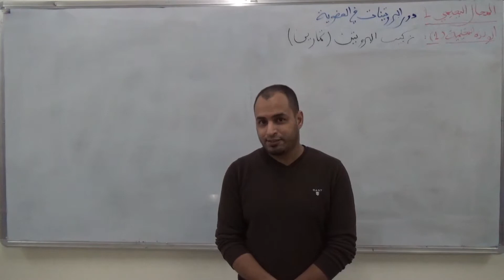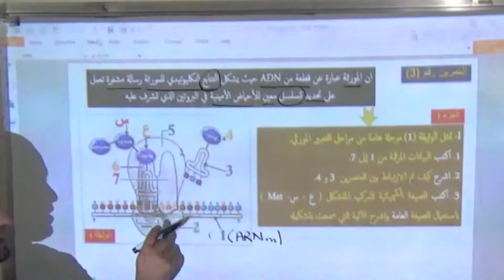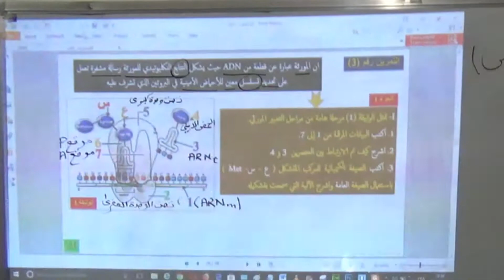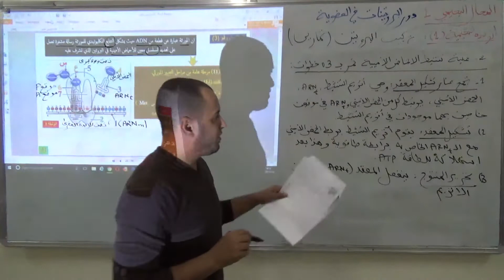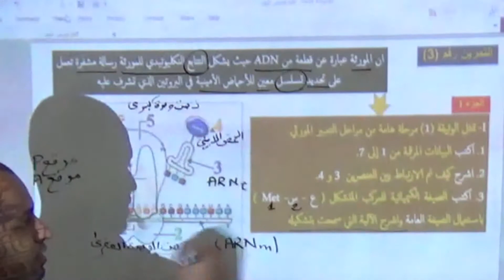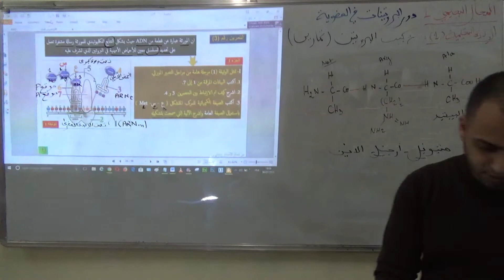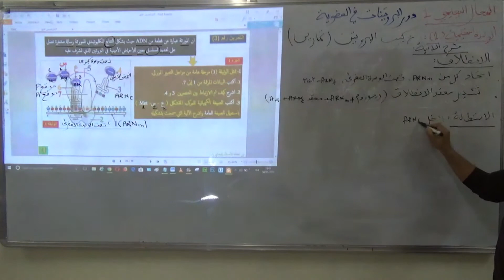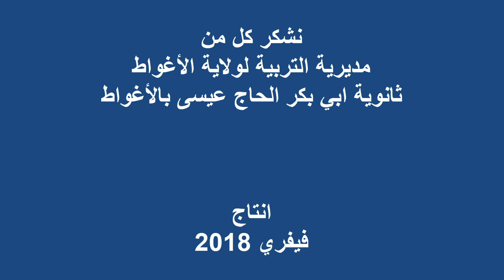التمرين الثالث الوحدة 1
دروس و تمارين الوحدة الاولى من مجال الاول
الموضع : تمرين تطبيقي  الاول
من تقديم الاستاذ : بلمداني وليد
رابط التحميل الحوصلة المعرفية و التمارين الوحدة 1 مع الحلول